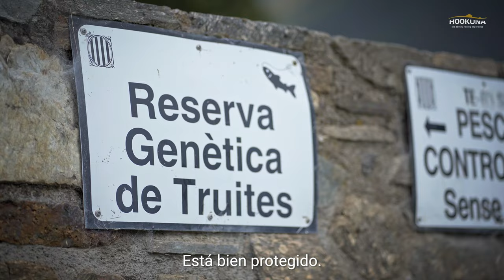Pesca a mosca en Vall de Núria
¿Conoces esta joya escondida de la pesca a mosca en lago de montaña en Cataluña?

El Valle de Núria es un rincón único, un destino de pesca diferente de trucha genética en un entorno privilegiado en plena montaña, donde experimentar la sensación de pescar rodeado de paisajes impresionantes.

A tan sólo 1,5 hora y media de Hookuna, es perfecto para escapadas en verano y actividades en familia, como un trayecto en tren cremallera, rutas de senderismo y paseos a caballo.

¿Quieres saber más sobre este destino?
Contáctanos para más información sobre nuestras salidas guiadas.

Si estás interesado en contratar el servicio de un guía de pesca, consúltanos.
Tf. + 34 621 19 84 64

¿Quieres ver más contenidos de Hookuna?

Pêche à la mouche dans la Vallée de Núria

Connaissez-vous ce joyau caché de la pêche à la mouche dans un lac de montagne en Catalogne ?

La Vallée de Núria est un endroit unique, une destination de pêche différente avec des truites génétiques dans un environnement privilégié en pleine montagne, où on peut vivre la sensation de pêcher entouré de paysages impressionnants.

À seulement 1,5 heure de Hookuna, c'est parfait pour des escapades estivales et des activités en famille, comme une promenade en train à crémaillère, des sentiers de randonnée et des balades à cheval.

Vous voulez en savoir plus sur cette destination ?
Contactez-nous pour plus d'informations sur nos sorties guidées.

Si vous souhaitez prendre le service d´un instructeur, veuillez nous contacter.

Vous voulez voir plus de contenus de Hookuna ?